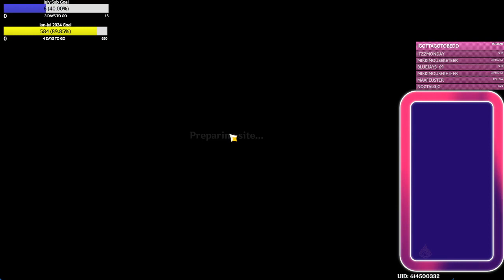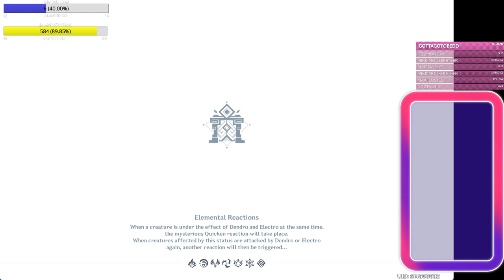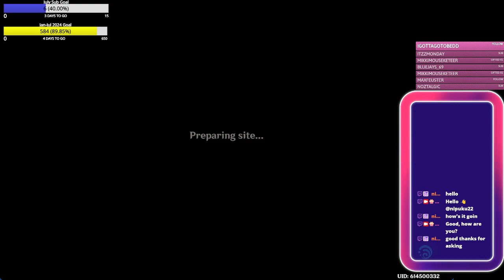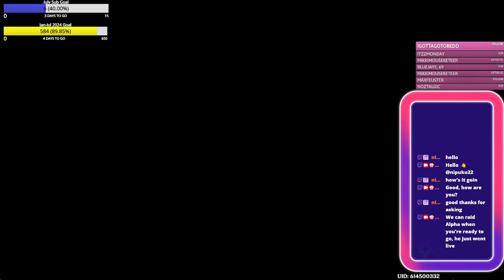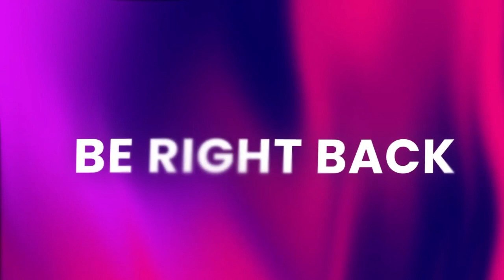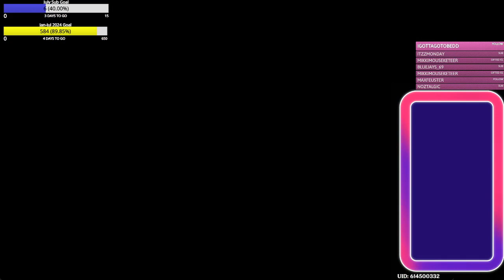7/26/2024 last of the event!! (Daughter is streaming today)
3rd time playing in the new update!